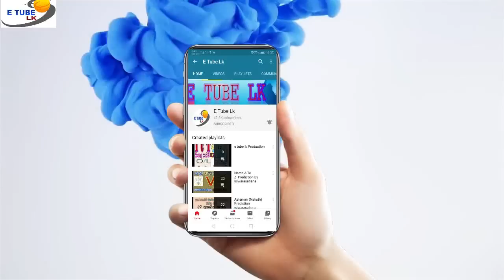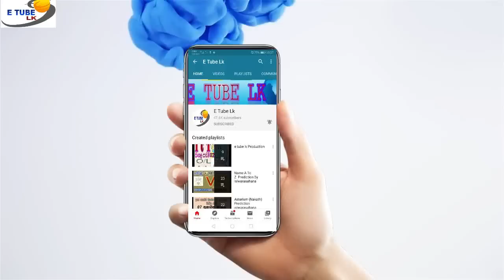සියලු ග්‍රහා මාරැ සමගින් 2023 මාර් තු මස ලග්න පලාපලය හරියටම දැනගන්න isiwarasahana Astrology Service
දේශිය/විදේශිය ඔබගේ සියලුම ජ්‍යොතිෂ කටයුතු පැමින හෝ ඔන්ලයින් මගින් සිදුකර ගැනීමට ප්‍රවීන ජ්‍යොතිෂවේදි ඒ.ජේ.දීපාලෝක මහතා සම්බන්ද කරගැනීමට..